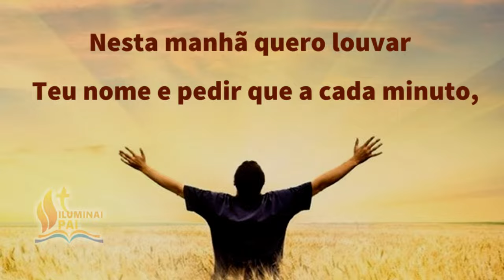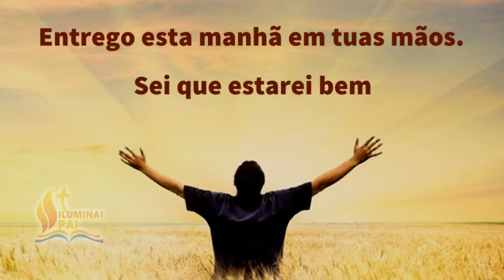28/04/2024 Oração da Manhã GRATIDÃO ao Senhor por este NOVO e BOM DIA